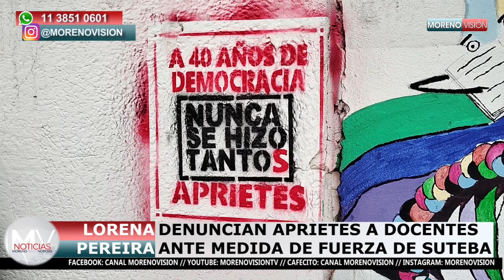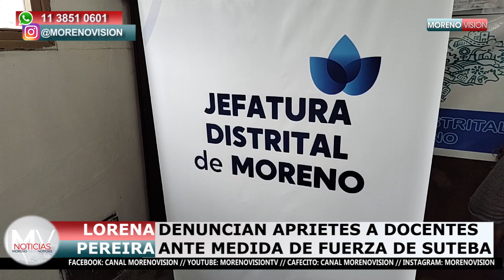Denuncian "aprietes" a docentes ante medida de fuerza de SUTEBA Multicolor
En la entrevista, Lorena Pereira, concejal, docente y delegada por SUTEBA Multicolor, comenta los pormenores de la reunión en Jefatura de Inspección.
¡Seguinos en nuestras redes!
A continuación les dejamos el enlace de Cafecito para apoyar lo que hacemos :)